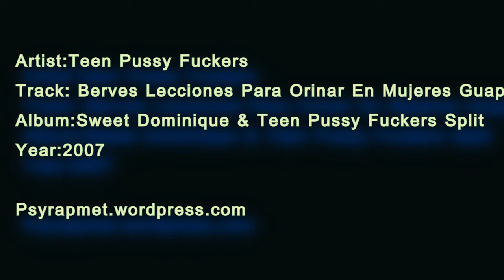TxPxFx - 3 Breves Lecciones Para Orinar En Mujeres Guapas